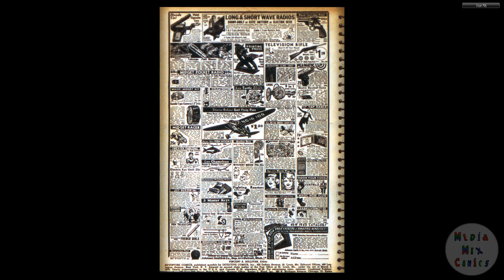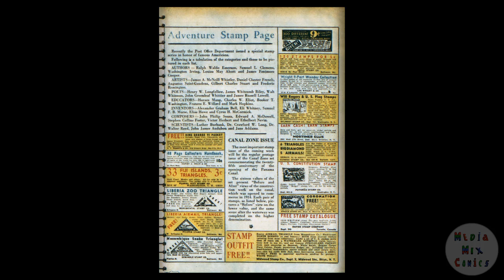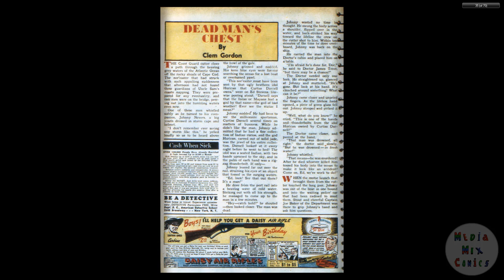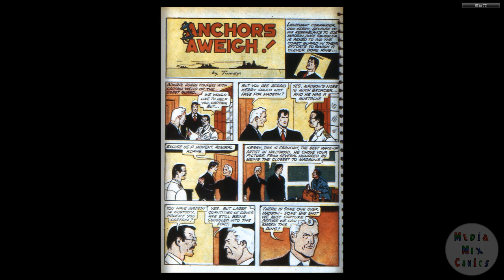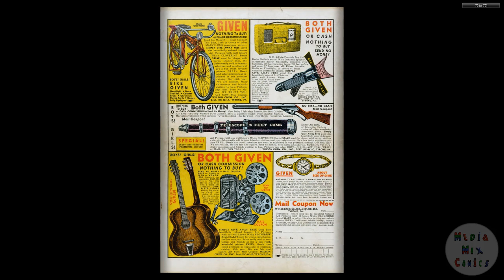DC CHRONOLOGY 00190 Adventure Comics 048